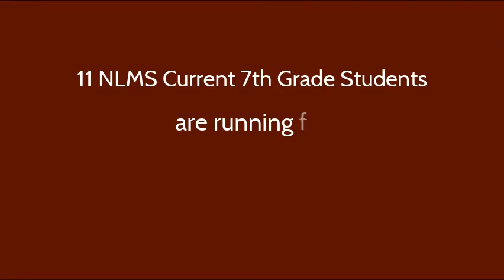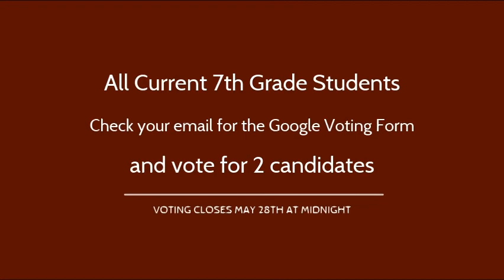CAV Senator Election May2020